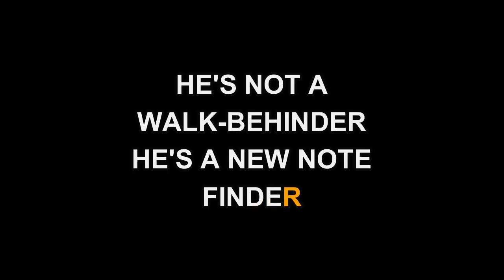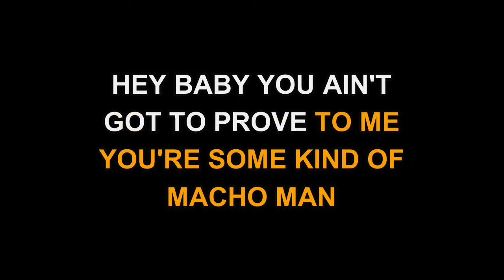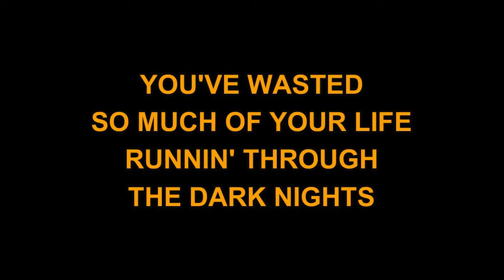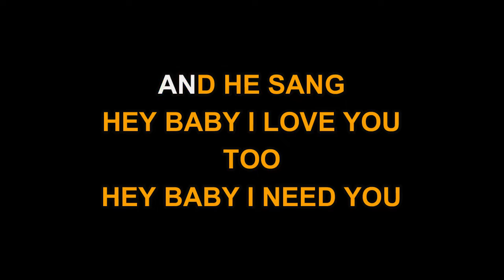Alan Jackson - Blues Man (Karaoke EZ Sing)